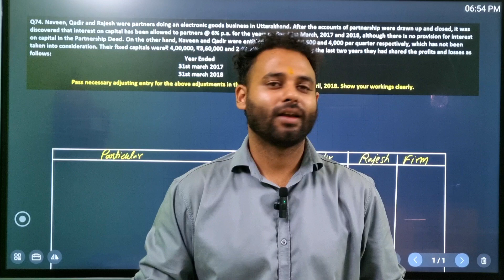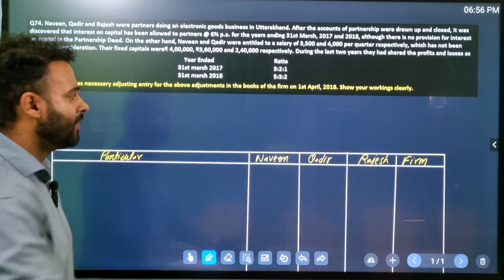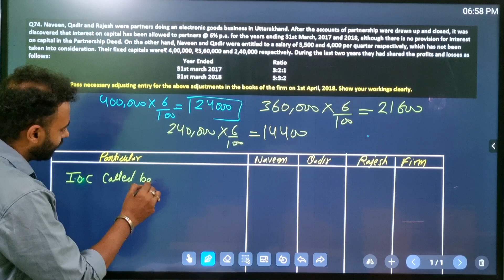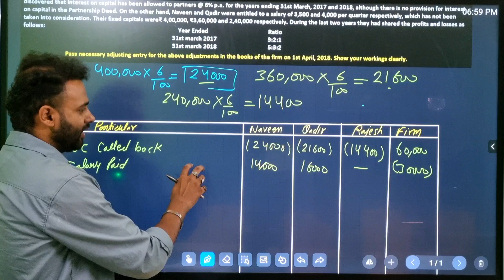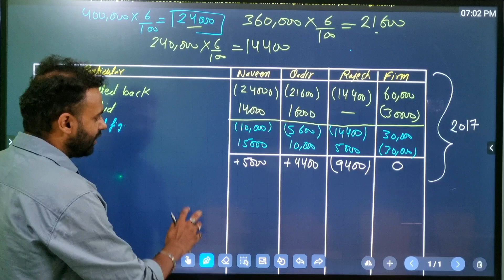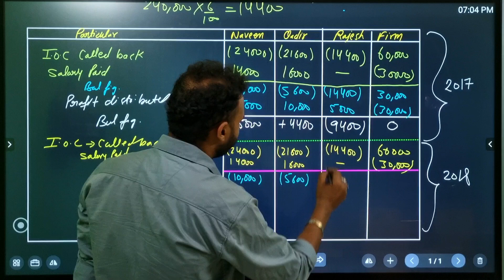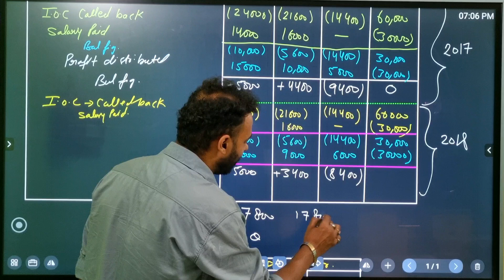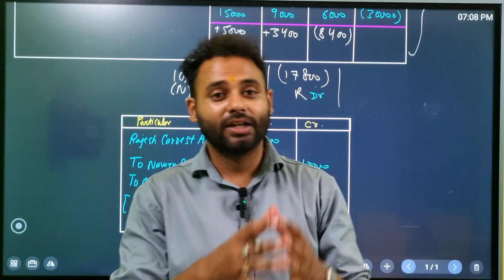Q74. Naveen, Qadir and Rajesh were accounts of partnership were drawn up and closed, it was discover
Naveen, Qadir and Rajesh were accounts of partnership were drawn up and closed, it was discovered that interest on capital has been allowed to partners @ 6% p.a. for the years ending 31st March, 2017 and 2018, although there is no provision for interest on capital in the Partnership Deed. On the other hand, Naveen and Qadir were entitled to a salary of ₹3,500 and 4,000 per quarter respectively, which has not been taken into consideration. Their fixed capitals were ₹4,00,000, ₹3,60,000 and 2,40,000 respectively. During the last two years they had
shared the profits and losses as follows:

Year Ended

31st March, 2017. 3:2:1

31st March, 2018 5:3:2

Pass necessary adjusting entry for the above adjustments in the books of the firm on 1st April, 2018. Show your workings clearly